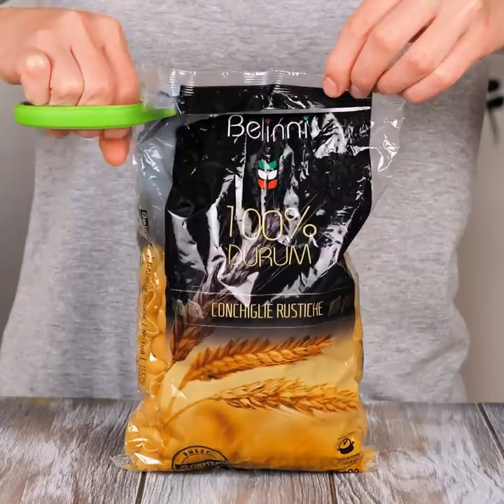Simple Cooking And Food Hacks You Can Easily Repeat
It is time for you to improve your culinary skills. If you've always wanted to make delicious food quickly but you are new to cooking, don't worry anymore. Today we will help you. We'll give you the essential cooking tips so that you can become a professional chef. From now on you can impress everyone you know with the best and simplest dishes. Are you ready to learn many new recipes that you can make at any time of the day?

In this video, you will learn how to fill a cheese pizza, transform your cupcakes into delicious stuffed sandwiches. We will also show you how you can quickly cut various vegetables or fruits like pineapple and strawberries. We teach you how to prepare many beautiful decorations that you can use in your homemade desserts. You can even make cookies filled with chocolate or whipped cream. Everything is effortless!

TIMESTAMSPS:
05:22 – Dessert decorations
08:02 – Quick Chocolate Cake
09:55 – Baked egg
10:36 – Color decoration for cupcakes
12:01 – How to open a pineapple easily